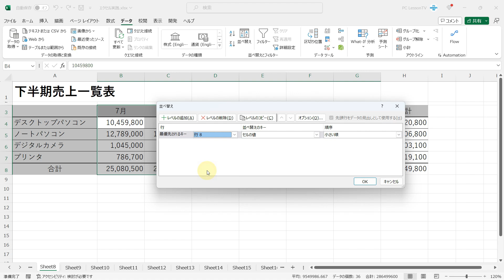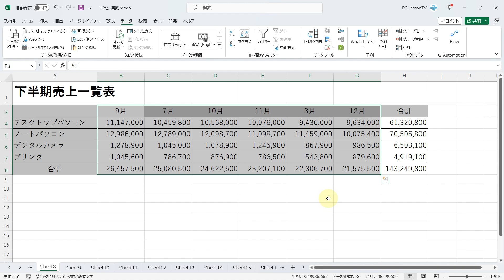Excelでデータの並べ替えを横方向に行う方法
この動画では、Excelでデータの並べ替えを横方向に行う方法を解説しています。